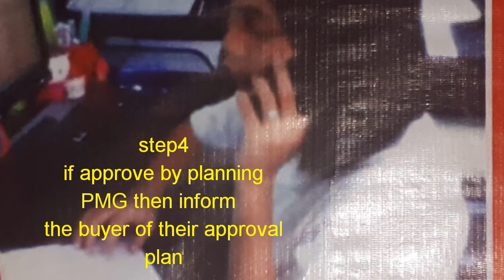PART17-2 HOW TO APPLY,WHAT ARE THE REQUIREMENTS(MURANG PABAHAY SA LUMINA HOMES)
Part17-2continuation of Renvation Guidelines and process ,How to apply and what are the requrements